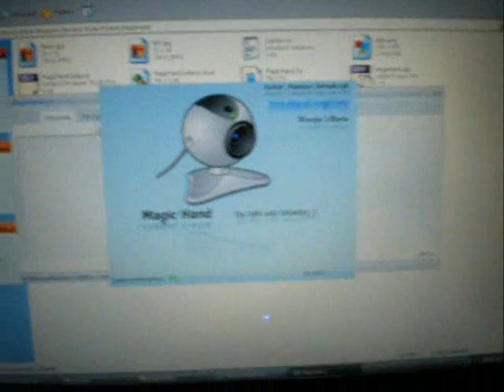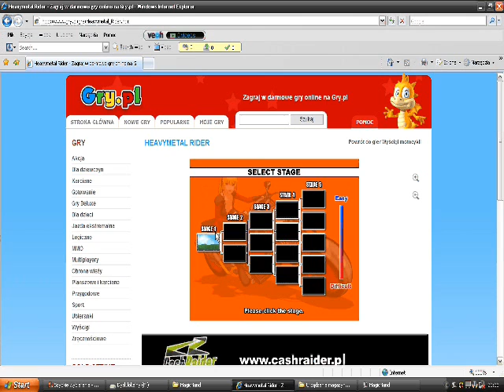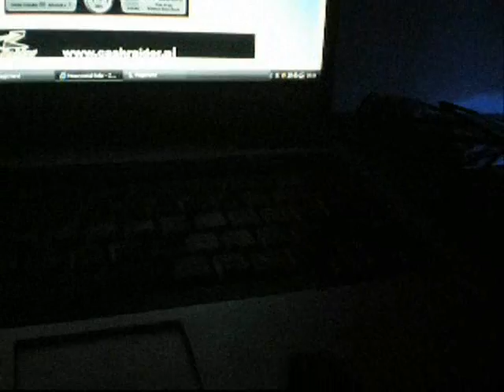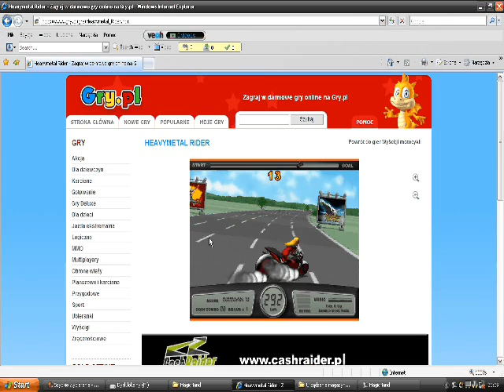MagicHand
MagicHand is like Nintendo Wii alternative game controler. It is only webcam, Led diode, and software, that you take

MagicHand jest programem, który umożliwia sterowanie grami jak kontrolerem Nintendo Wii. Jednak cały komplet składa się z kamery internetowej, diody led i oprogramowania. Więcej na